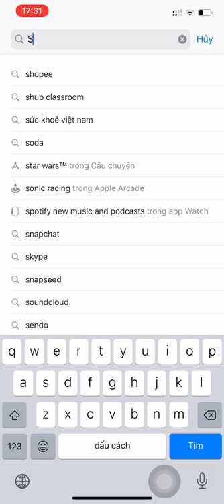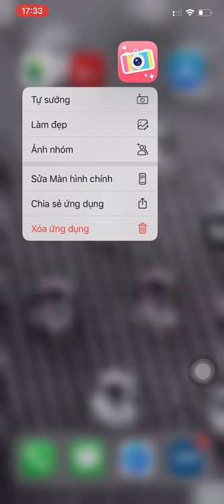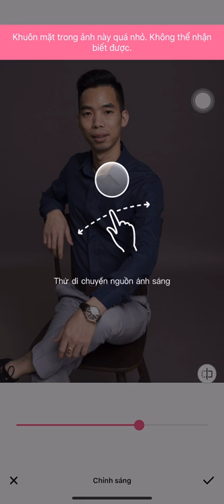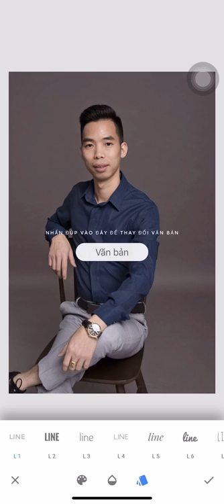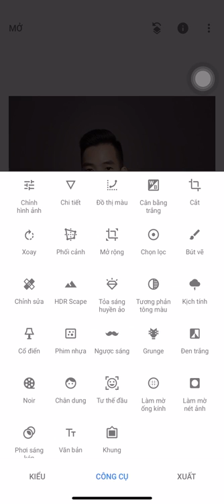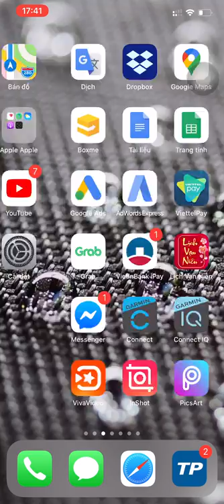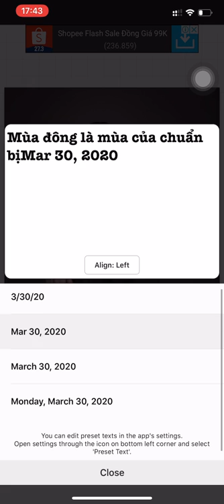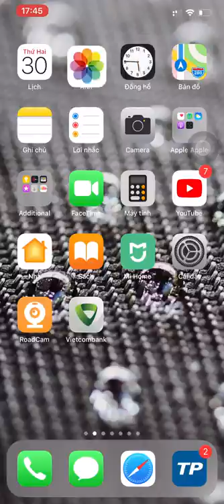HƯỚNG DẪN CHỈNH SỬA ẢNH TRÊN ĐIỆN THOẠI CỰC DỄ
Bạn muốn có những tấm hình đẹp mà không cần mất nhiều thời gian hay bạn quá "gà mờ" khi sử dụng photoshop trên máy tính. Không cần phải chuyển hình ảnh bạn chụp lên máy tính để chỉnh sửa nữa, với những ứng dụng này, bạn dễ dàng tùy chỉnh để tạo ra hình ảnh chất lượng cao ngay trên chiếc điện thoại của mình.

Theo dõi kênh Nguyễn Kao Toản  trên